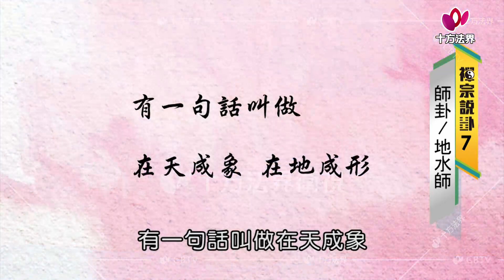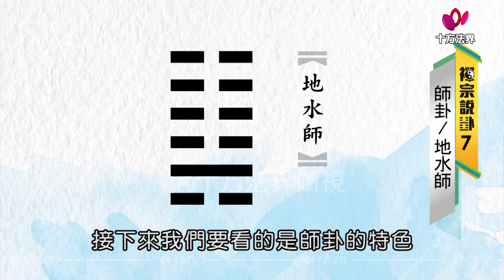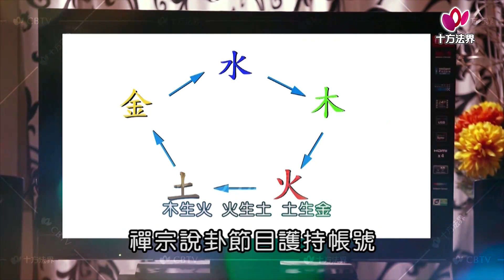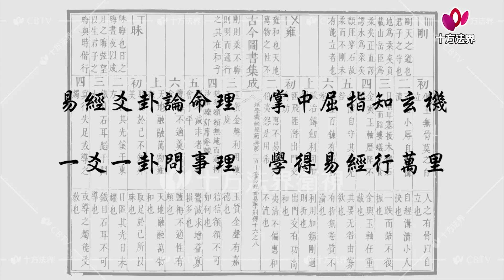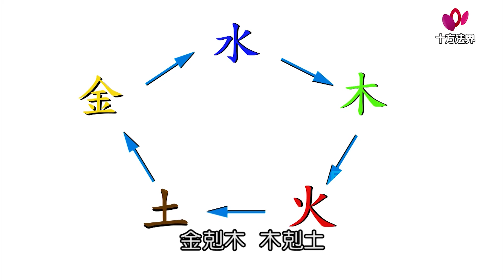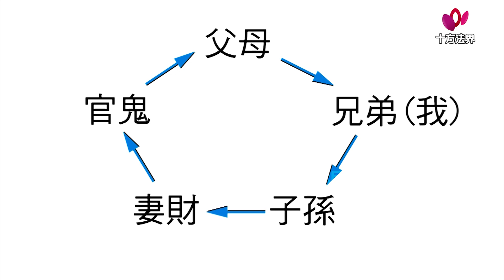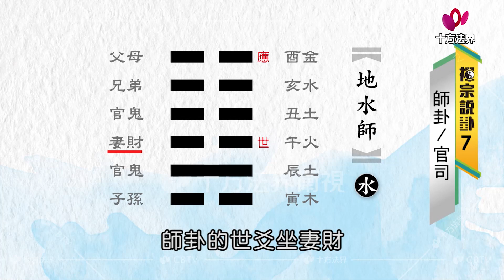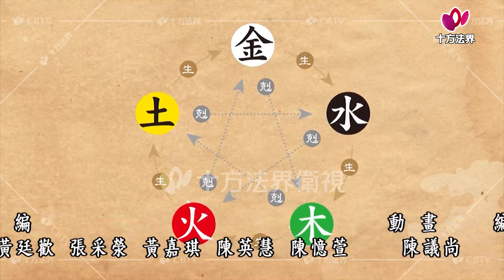易經 禪宗說卦六十四卦 第007集 台語版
易經 │ 禪宗說卦 │ 六十四卦 台語版

郵政劃撥/戶名：十方法界基金會 劃撥帳號：42274784
銀行匯款/戶名：財團法人高雄市十方法界慈善事業基金會 匯款銀行：安泰銀行(816) 高雄分行 銀行帳號：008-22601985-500